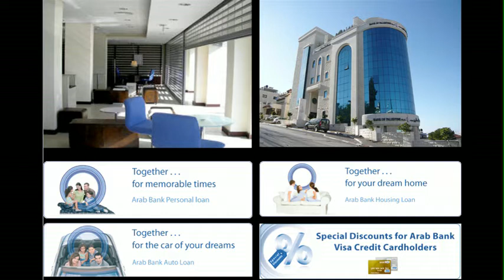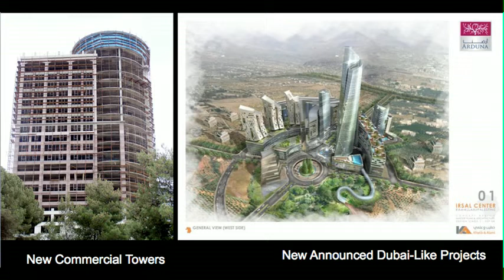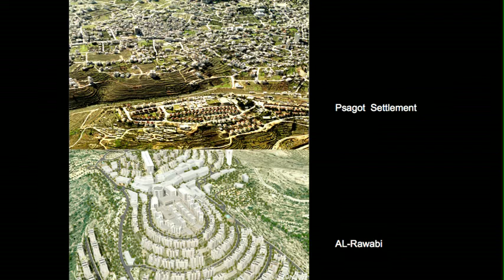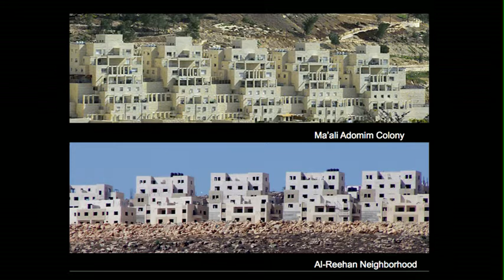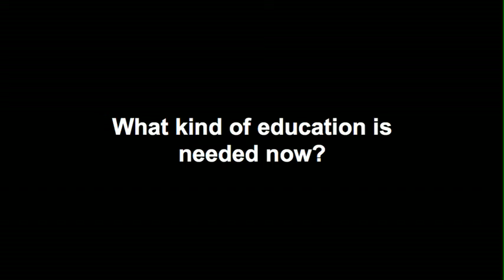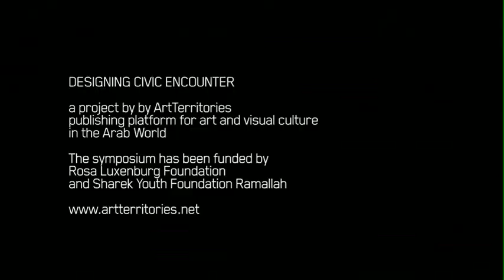Yazid Anani, DCE Ramallah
ACADEMIA, THE MIRROR
Lecture by Yazid Anani
DESIGNING CIVIC ENCOUNTER
Symposium in Ramallah, July 22-23, 2011

Rethinking the education of an architect within economized urban spaces in times of political crisis. There is an urgency of producing an environment of critical and active knowledge that problematizes the hegemony between politics and economy in the city and questions the loyalties of architects
and academia.